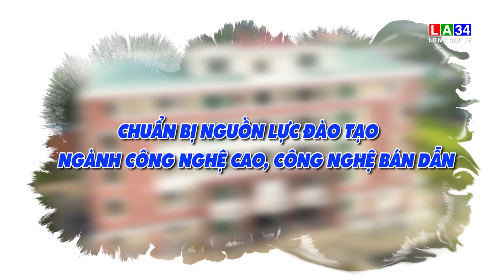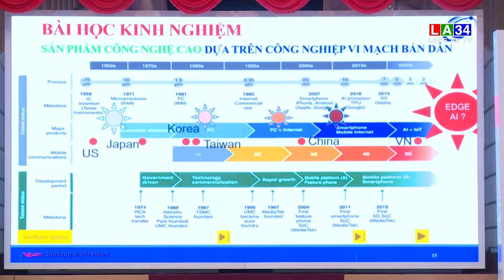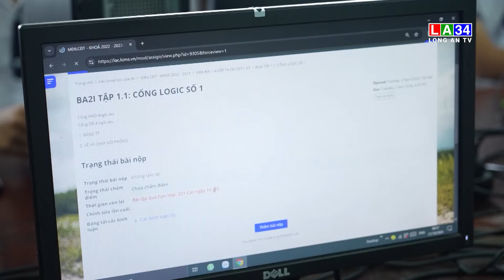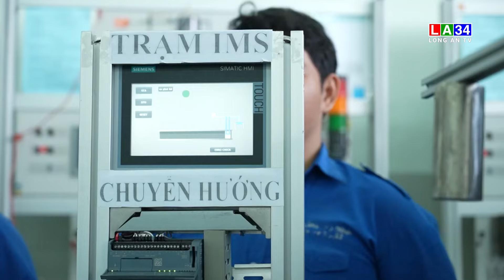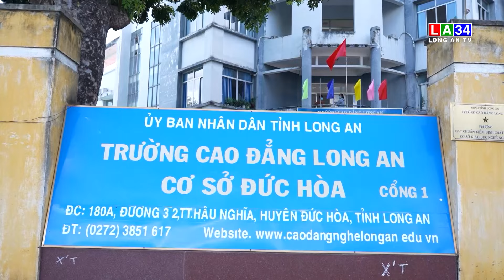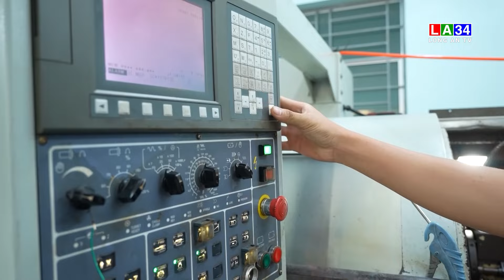Chuẩn bị đào tạo ngành công nghệ cao, công nghệ bán dẫn